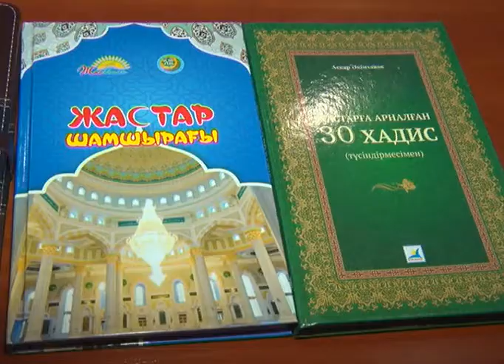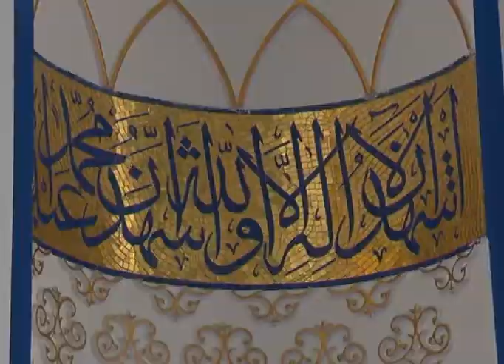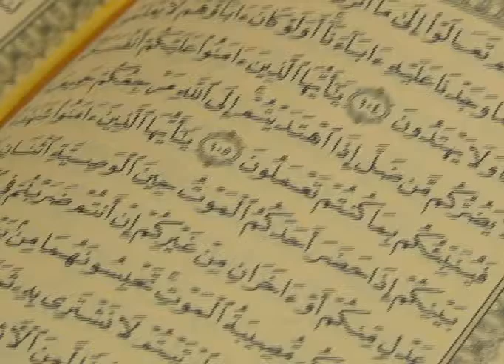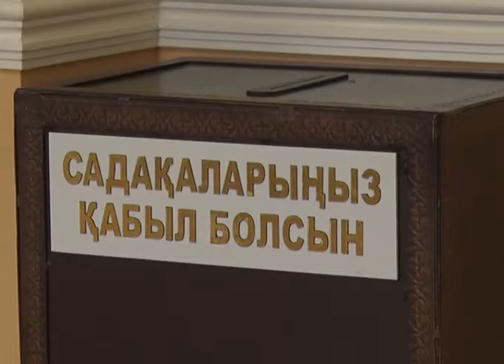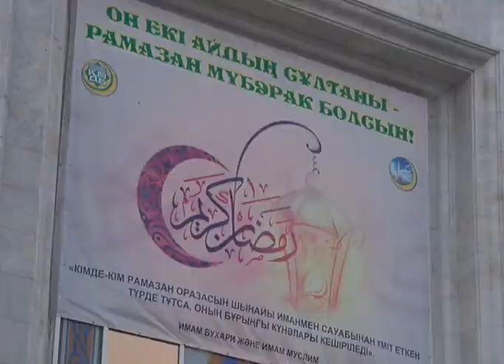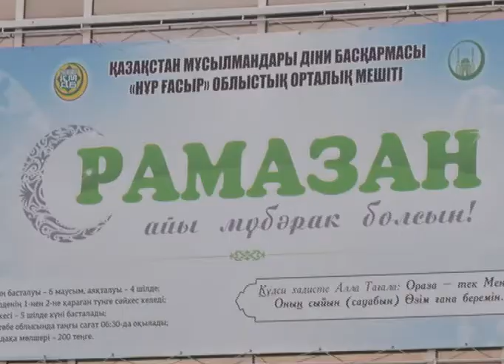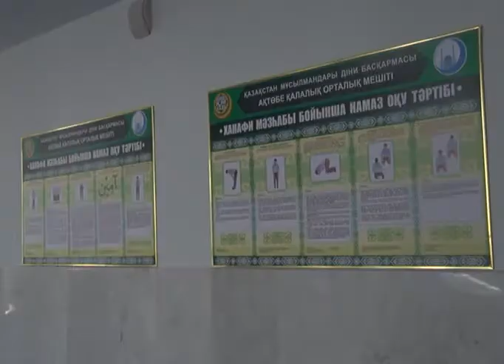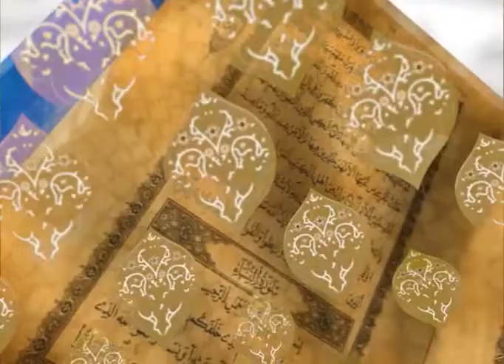Кәусар (Рика ТВ) 25 сәуір 2021 жыл